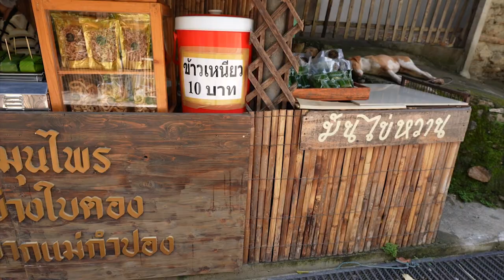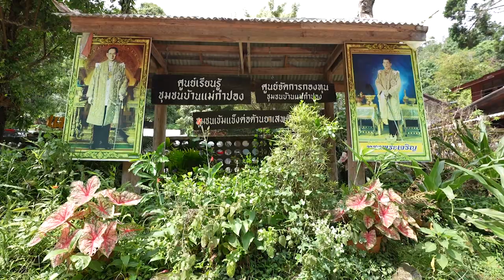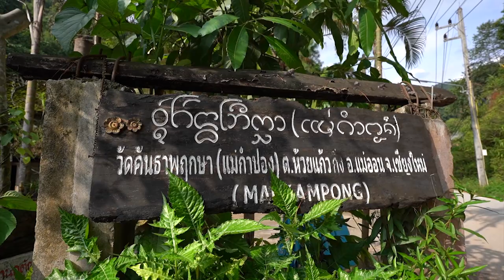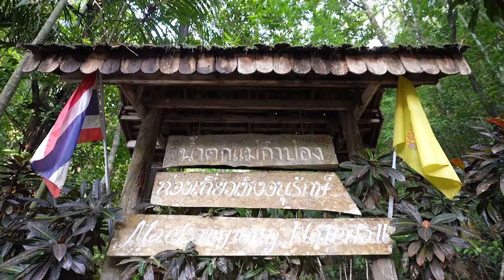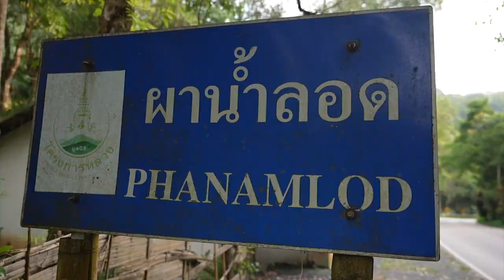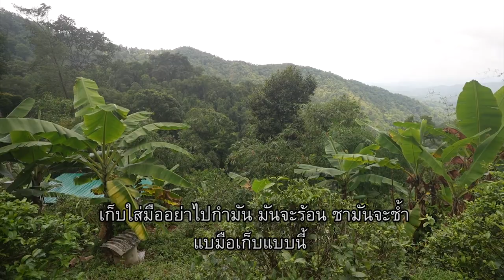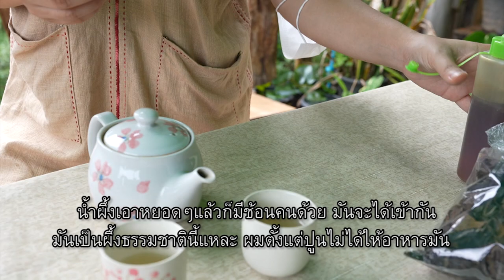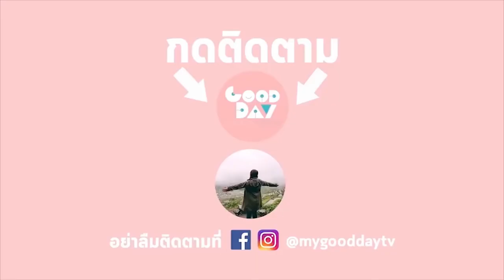แม่กำปองหน้าฝน รีวิวที่กินที่เที่ยวห้ามพลาด I กู๊ดเดย์ เชียงใหม่